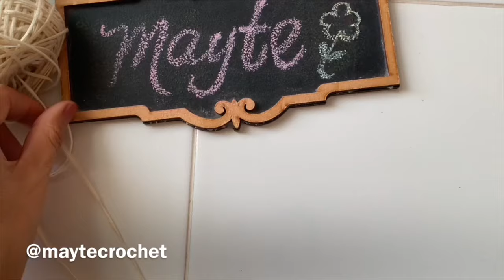Como tejer un Cordón -a crochet- (Cordón Tejido)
En este pequeño video les comparto como podemos tejer un cordón para sus proyectos, espero les ayude el Tip. Gracias!!